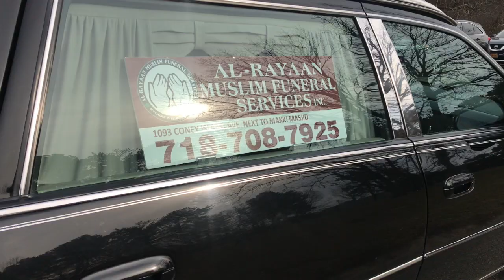Dr. Khurshid Khan (1937-2019) - (Urdu)